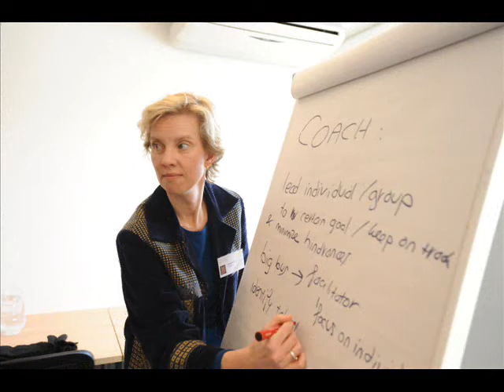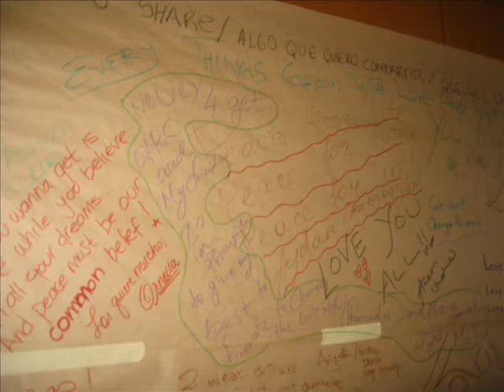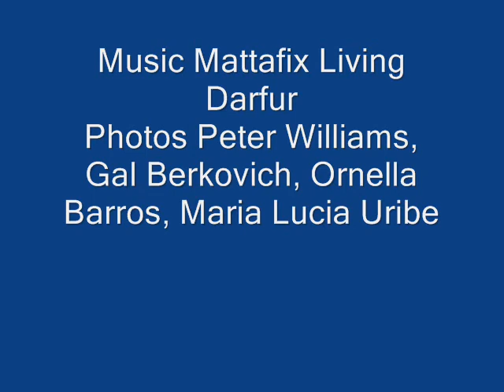Youth for Peace Workshop Geneva 2009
Youth for Peace Workshop organised by Arigatou International for young people and youth leaders of the GNRC. Held in Geneva, Switzerland 27-30 January 2009